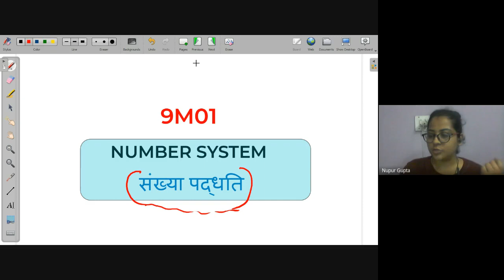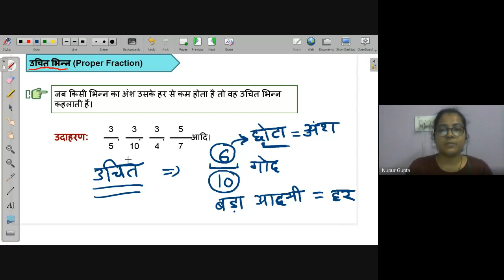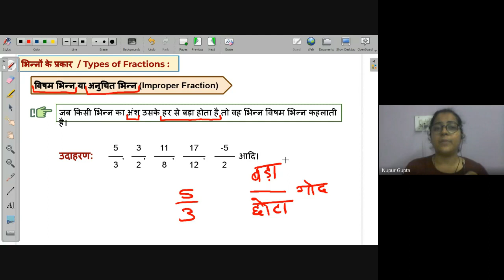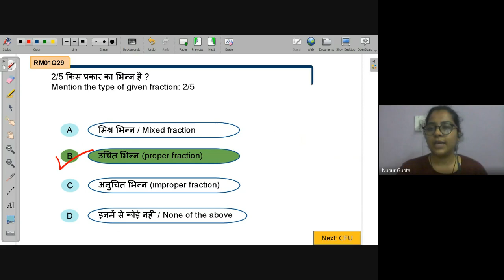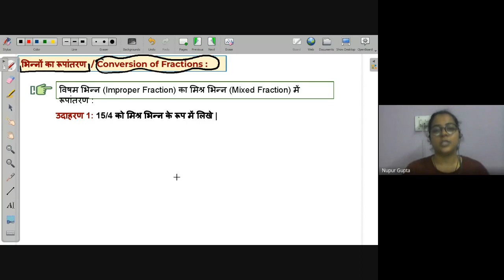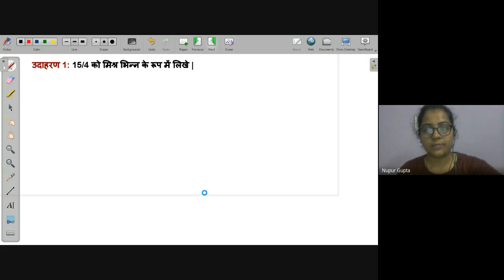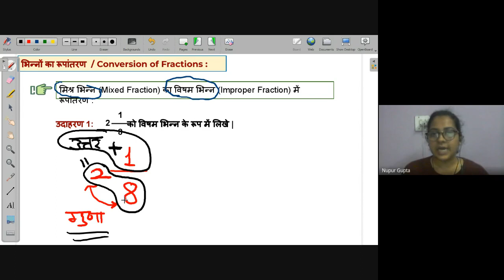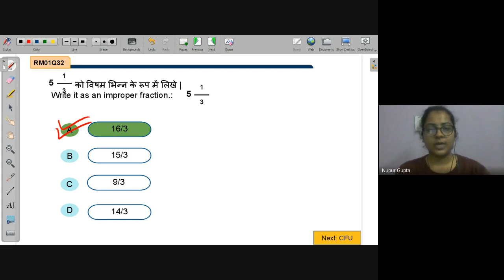revision of types of fraction | NEEV 2022 Math Live Class | 19th July. 2022